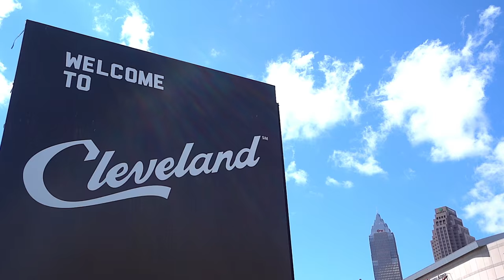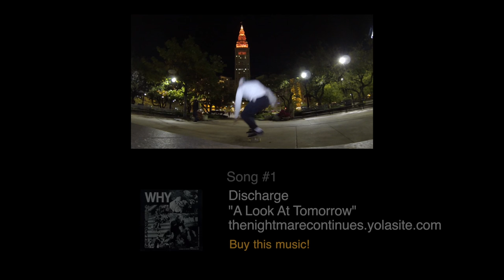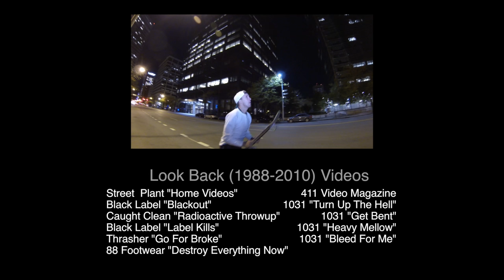Street Plant® | Kristian Svitak - Kill The Kool (2015)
Kristian Svitak - Kill The Kool  (2015).